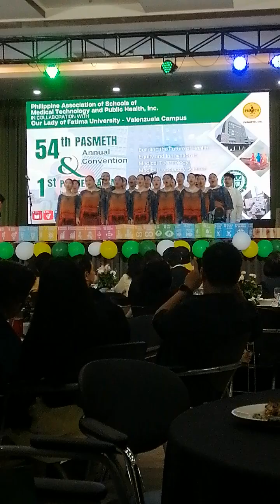THE SINGERS: OUR LADY OF FATIMA UNIVERSITY